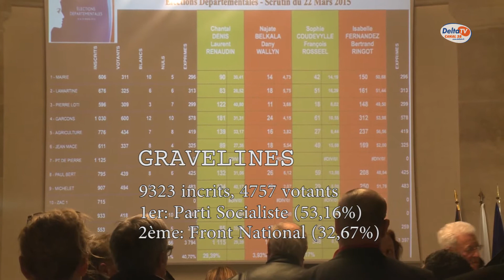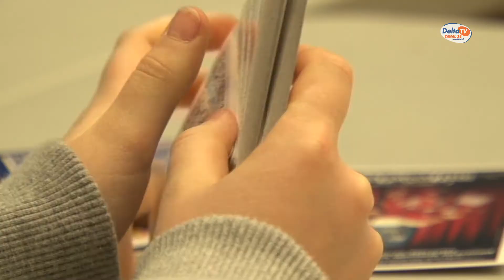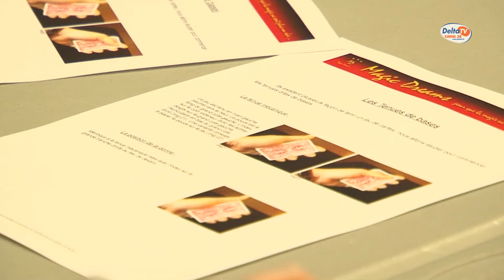Delta TV - Le Journal du Lundi 23 Mars 2015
- Résultat des élections départementales
- Les Nucholaerds ont leur propre biscuit
- Le festival de la magie, apprentissage pour les enfants
- La marée du siècle à Petit-Fort